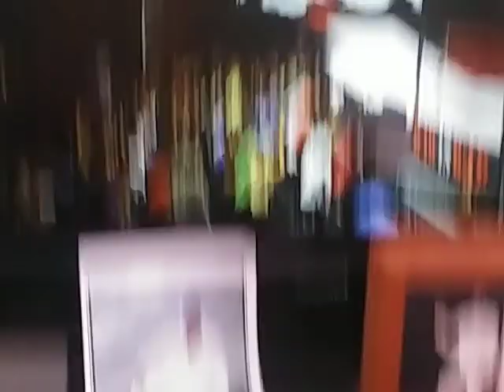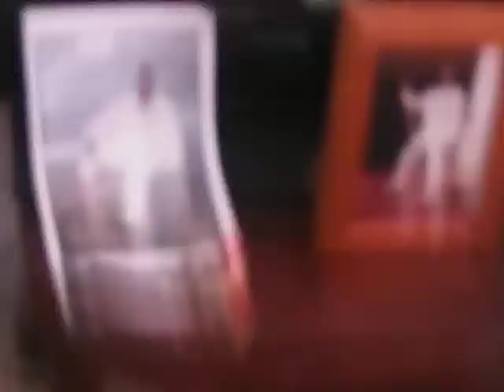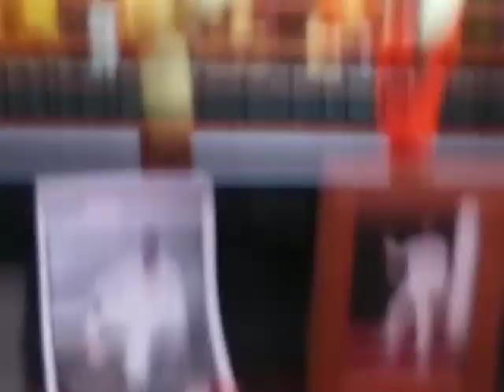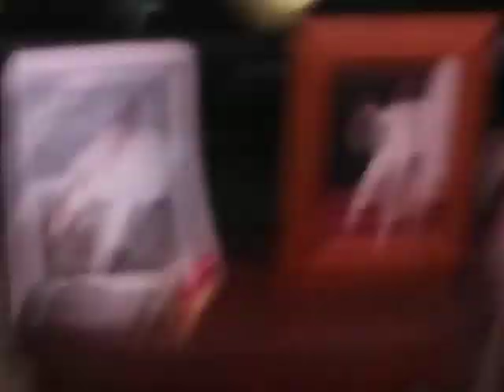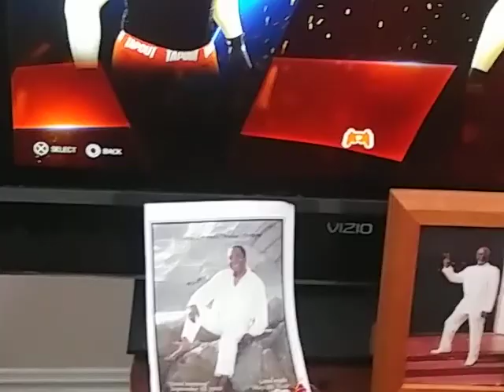RAW IS WAR AUG 8 2022